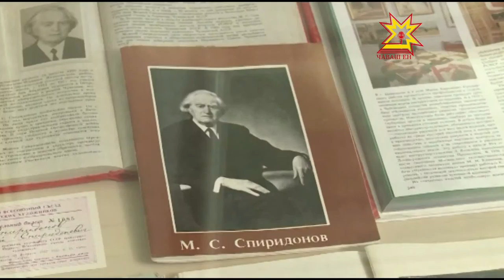Мемориальная доска Моисею Спиридонову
Сегодня 125 лет со дня рождения знаменитого художника, преподавателя и музееведа – Моисея Спиридонова. На стене дома, в котором  жил и творил  мастер живописи, теперь есть  мемориальная доска